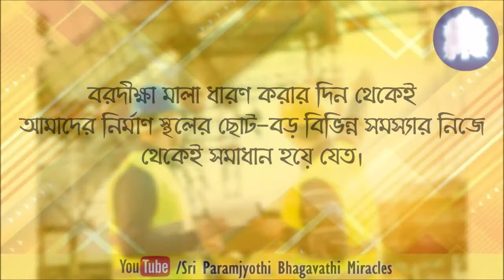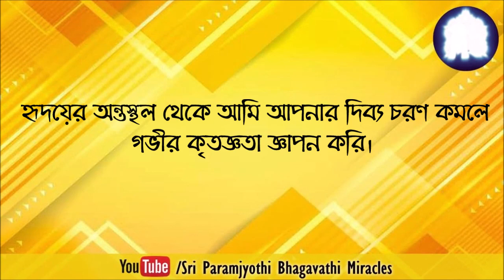MIRACLE OF SRI PARAMJYOTI AMMA BHAGAVAN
শক্তিশালী বরদীক্ষা মালা ধারণের পরে চমৎকার ঘটে - শ্রী পরমজ্যোতি ভগবতী ভগবানের চমৎকার